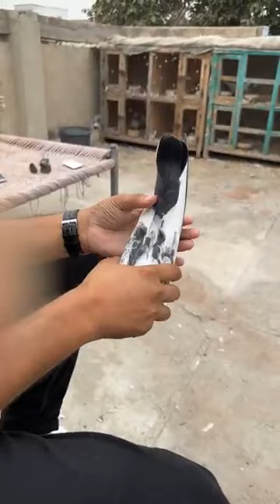ustad hafiz javeed of faislabad ki chat se pigeons shoq